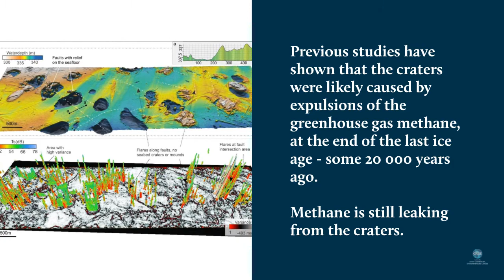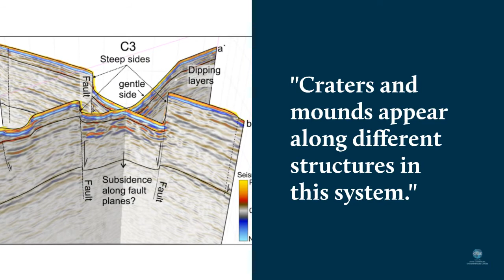Cracks beneath methane craters in the Barens sea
cage.uit.no